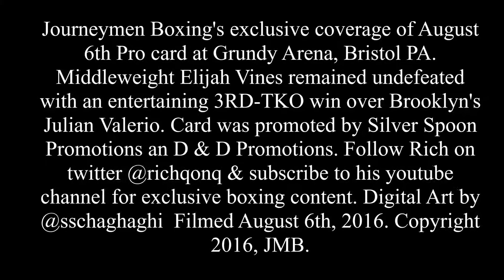Wild Start to Fight! Philly's Elijah Vines vs Brooklyn's Julian Valerio. Full Fight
Journeymen Boxing's exclusive coverage of August 6th Pro card at Grundy Arena, Bristol PA. Middleweight Elijah Vines remained undefeated with an entertaining 3RD-TKO win over Brooklyn's Julian Valerio. Crazy first round with a questionable no call on a knockdown. Card was promoted by Silver Spoon Promotions an D & D Promotions.

Follow Rich on twitter & Instagram @richqonq